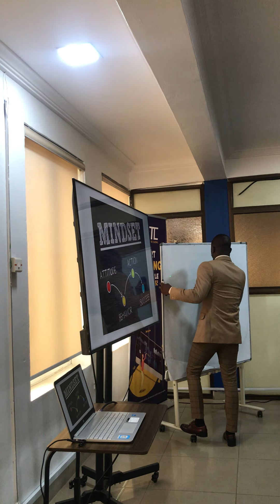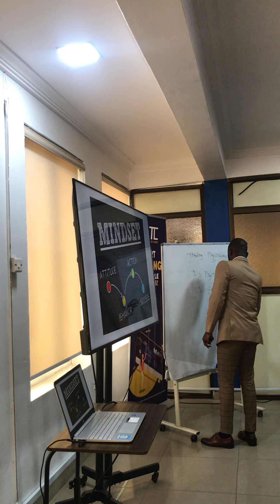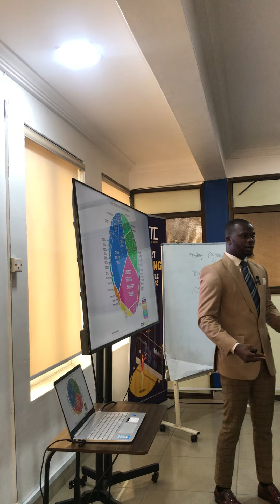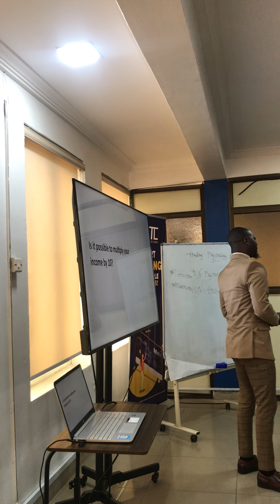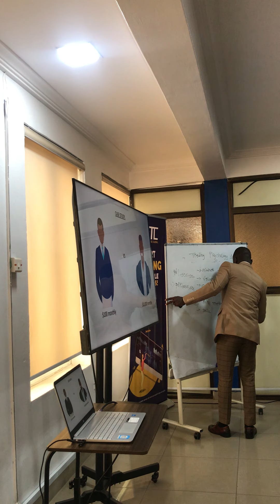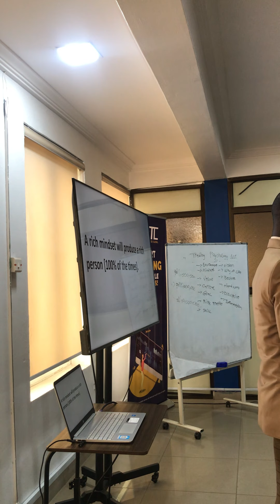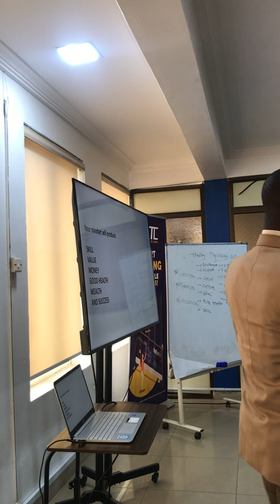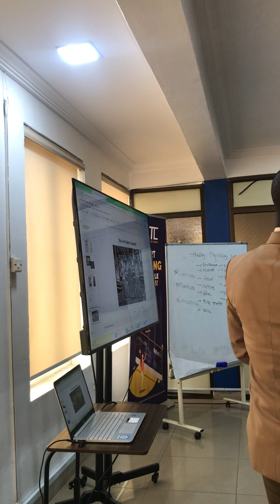Your Success in Forex Trading is 90% Psychology and 10% Technicals!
You'll never be successful Trader without this one thing.